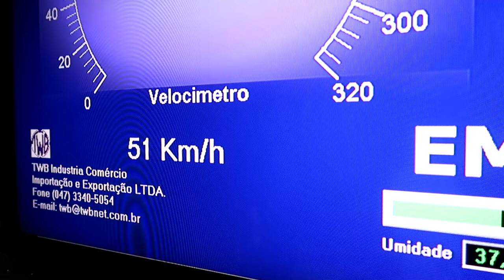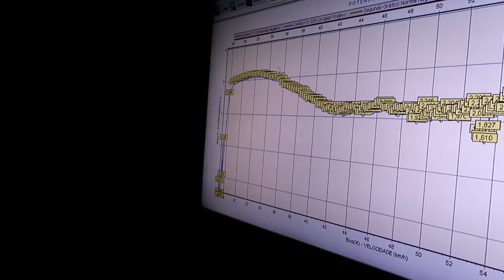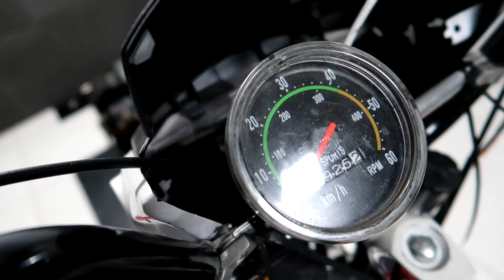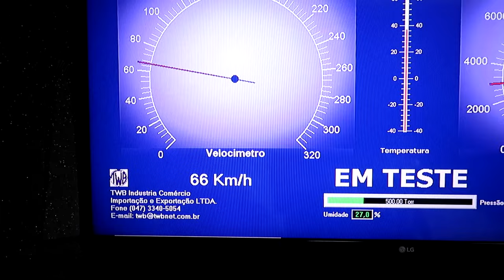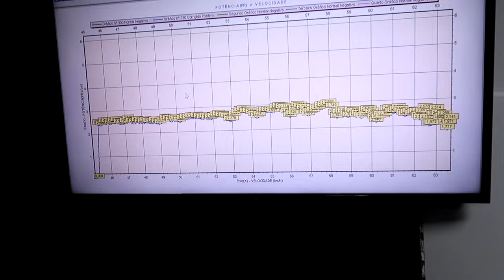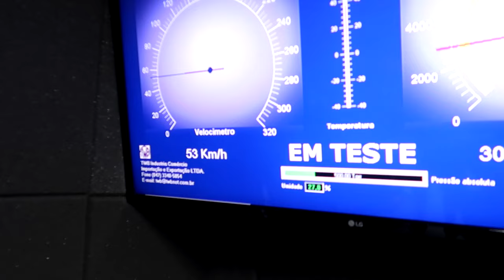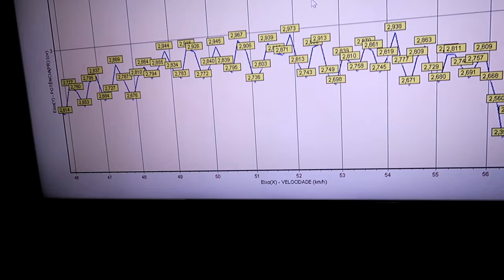BICICLETA MOTORIZADA 100cc NO DINAMOMETRO QUANTOS CV? E QUANTOS KM/H?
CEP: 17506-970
MARILÍA - SP

👇QUER PREPARAR SUA MOTO? LIGUE JÁ!👇

📞 CONTATO PROFISSIONAL